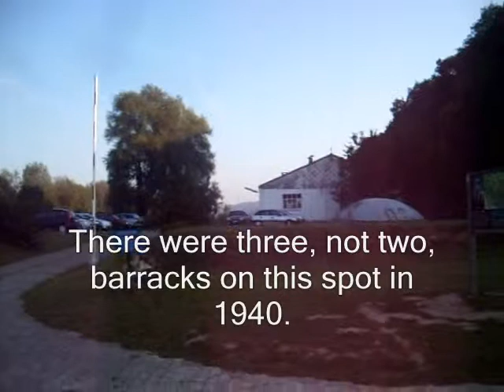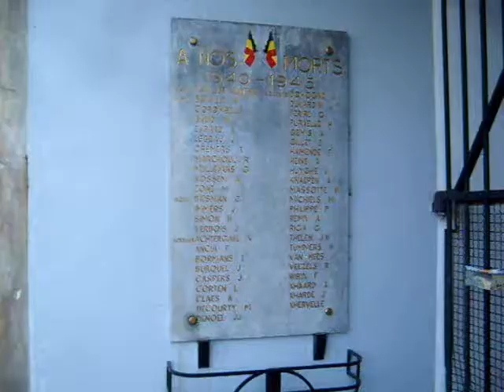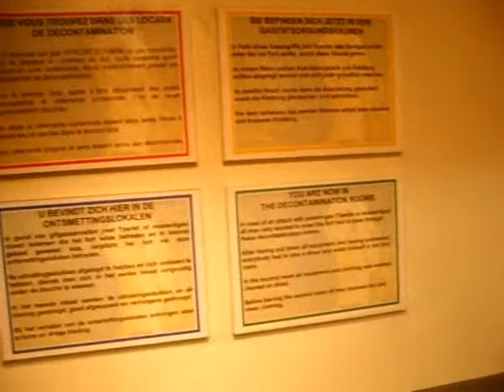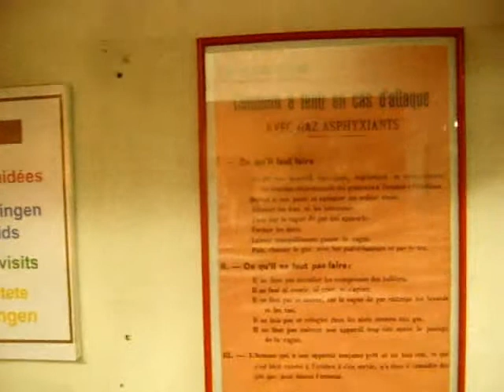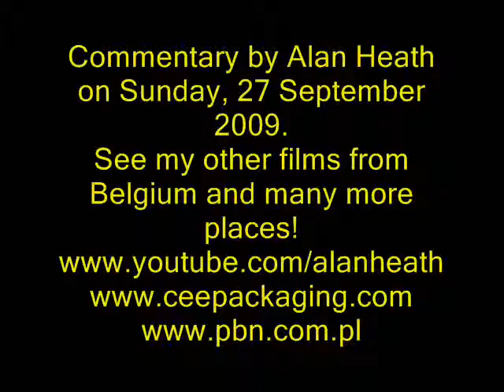The fortress of Eben Emael part one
On 10 May 1940 the Nazis launched their offensive in the west which required the neutralisation of a number of defensive positions,the strongest of which was Fort Eben Emael, whose artillery pieces covered each of the three bridges over the Albert Canal.

Eben Emael had six 120mm guns with a range of 16km, sixteen 75mm guns, twelve 60mm anti-tank guns; twenty-five twin-mounted machine-guns and AA guns.

One side of the fort faced the canal, whilst the rest of the fort was defended by minefields, ditches, a six metre high wall, pillboxes with machine-guns and fifteen searchlights. Tunnels connected defensive positions to the command centre and ammunition stores. The fort also had a hospital, living quarters and a power station.

Belgian plans called for local troops to destroy the bridges and fight a delaying action before retiring to positions along the River Dyle.

The attacking force was named Sturmabteilung Koch after its leader, Hauptmann Walter Koch.  Hauptmann Koch divided his force into four assault groups. Group Granite, under Oberleutnant Rudolf Witzig, composed of eighty-five men in eleven gliders was to capture Fort Eben Emael. Group Steel, commanded by Oberleutnant Gustav Altmann, and formed of ninety-two men and nine gliders, would capture the Veldwezelt bridge. Group Concrete, commanded by Leutnant Gerhard Schächt and composed of ninety-six men in eleven gliders, would capture the Vroenhoven bridge. Group Iron, under Leutnant Martin Schächter, composed of ninety men in ten gliders would capture the Cannes bridge.

Surprise was essential. German estimates believed that they might get sixty minutes, after which the superior numbers of the defending Belgians would begin to come to bear. The plan was to eliminate as many positions as possible. Ten minutes were alloted for the destruction of the guns trained on the bridges.

The plan called for between nine and eleven gliders to land on the western bank of the Albert Canal by each of the three bridges just prior to 05:30 on 10 May. They would overwhelm the defenders, remove any demolition charges and then prepare to defend the bridges against an expected counter-attack. Forty minutes later, three Ju-52 transport aircraft would fly over each position, dropping a further twenty-four airborne troops as reinforcements with machine-guns and ammunition. Simultaneously, the force assigned to assault Fort Eben Emael was to land on top of the Fort in eleven gliders, eliminate any defenders attempting to repel them, cripple what artillery they could with explosive charges, and then prevent the garrison from dislodging them.

At 04:30, forty-two gliders carrying 493 troops tlifted off from two airfields in Cologne. The aircraft maintained radio silence, forcing the pilots to rely on a chain of signal fires that pointed towards Belgium; the radio silence also ensured that senior commanders of the assault force could not be informed that the tow-ropes on one of the gliders had snapped, forcing the glider to land inside Germany. Another pilot of a second glider released his tow-rope prematurely, and was unable to land near its objective. Both gliders were carrying troops assigned to Group Granite and were destined to assault Fort Eben Emael, thereby leaving the Group understrength; it also left it under the command of Oberleutnant Witzig's second-in-command, as Witzing was in one of the gliders forced to land. As the Ju-52's turned away after releasing the gliders, Belgian anti-aircraft artillery positions detected them and opened fire, alerting the defences in the area to their presence.

Two of the bridges over the Albert Canal were captured but the bridge at Canne was blown up.

Group Granite landed on the roof of Fort Eben-Emael and the airborne troops were abe to put explosives on the emplacements which housed the artillery pieces that could target the captured bridges. A number of cupulas were knocked out using hollow charge explosives.

Unable to dislodge the Germans from the roof of the fort and under attack from Stukas and German reinforcements, the garrison surrendered at 12:30 on the following day, having suffered sixty men killed and forty wounded; more than a thousand Belgian soldiers were taken prisoner. Group Granite had suffered six killed and nineteen wounded.